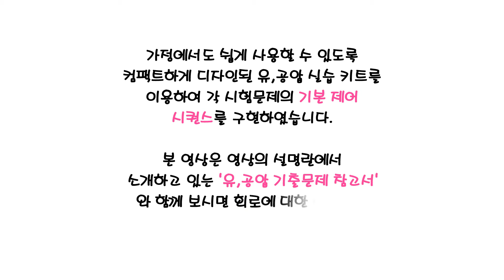설비보전기사 실기 작업형, 유압7번 릴레이 시퀀스 제어 영상.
물질적인 여유는 있으나 학원에 갈 시간이 없는 직장인을 위하여,
혹은 총알이 없는 학생들을 위하여 집에서 혼자
조용히 전기 회로를 구성하여 연습할 수 있는 시험 키트를 제작해 보았습니다.
공압 12번을 제외한 모든 기본 제어 회로의 구현이 가능합니다.